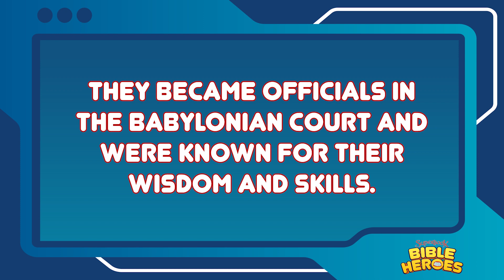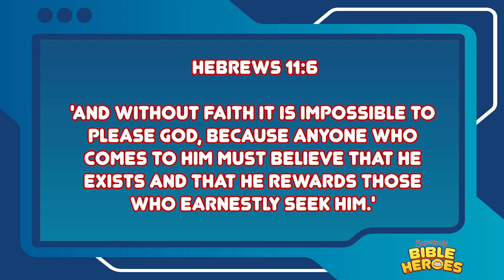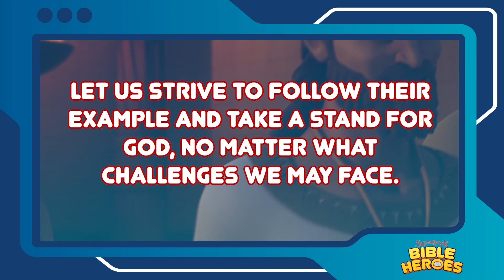Bible Heroes - Fiery Furnace | Learn, Draw and Colour Bible Character for Children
This week's episode is about three Hebrews whose faith was tested by scorching fire, yet they still refuse to disobey God!

The "Superbook Bible Heroes" video will be released twice a month on the 1st and the 3rd week. Come join us! We look forward to your participation as we learn, colour and draw together!

After you have finished drawing, you can send us your drawing here: 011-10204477